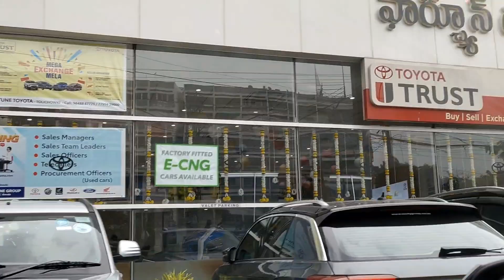VLOG-3going to Toyota showroom 🫡